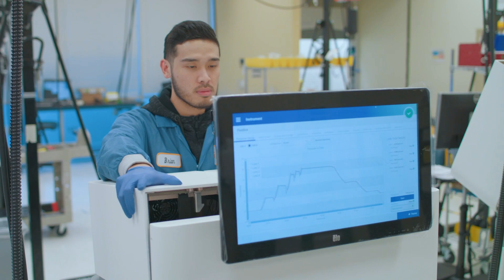MiraCosta College Biomanufacturing Program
Equal Access:
MiraCosta College and each individual who represents the district shall provide access to the district's services, classes, and programs without regard to age, ancestry, color, physical or mental disability, pregnancy, gender, gender identity, gender expression, marital status, medical condition, genetic information, national origin, parental status, race or ethnicity, religion, sexual orientation, military or veteran status, or because they are perceived to have one or more of the foregoing characteristics, or based on association with a person or group with one or more of these actual or perceived characteristics. In addition to the aforementioned legally protected characteristics, the district also has an interest in nondiscrimination based on additional factors such as accent, citizenship status, economic status, and ethnic group identification even though students or employees could not make a legal claim of discrimination based on these factors.